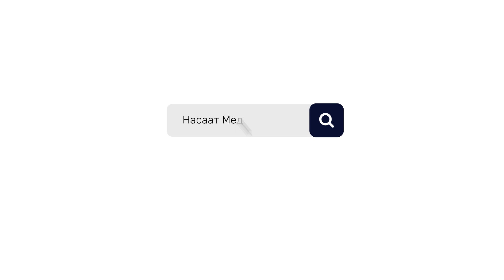СТРЕССТЕН КУТУЛУУ ЖОЛДОРУ 2-бөлүм. (өтө пайдалуу сабак). Устаз Калысбек Заманбеков